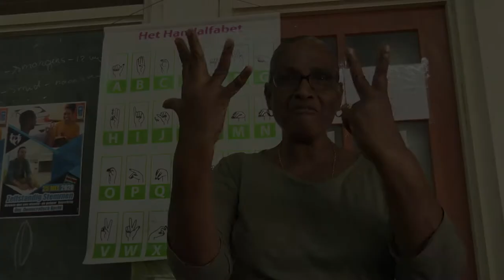VERKIEZINGSOPROEP 25 MEI 2020 TOLK GEBARENTAAL ROSITA ETNEL